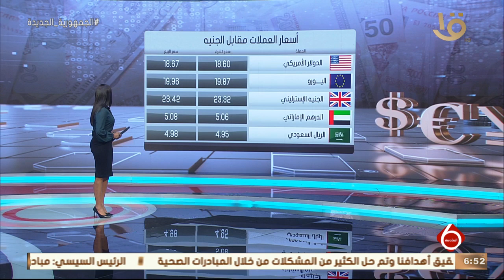نشرة السادسة | أهم أخبار المال والأعمال والاقتصاد